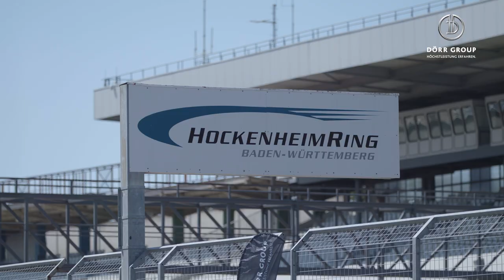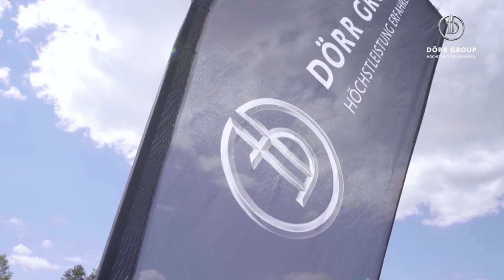Dörr Group Day 2020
Im Juli 2020 hatte die Dörr Group mit Hauptsitz in Frankfurt am Main und weiteren Standorten in Stuttgart, München, Berlin und Hockenheim eine einzigartige Welt geschaffen. Das Team von Dörr Motorsport, die eigenen Repräsentanten von McLaren, Lamborghini und Aston Martin präsentierten sich Rad an Rad neben Lotus, dallara und den Premiummarken von Bugatti und Pagani. Horacio Pagani war persönlich angereist, genauso wie der CEO von dallara, Andrea Pontremoli. Und auch Shmee150 ließ sich diesen Tag mit Deutschlands vielfältigstem Supersportwagenhändler nicht nehmen. Höhepunkt des Dörr Group Day war der Hero Drive, bei dem rund 100 Supersportwagen gemeinsam über den Hockenheimring fuhren.

„Das ist unbeschreiblich, wir haben hier fünf Pagani, neun Bugatti, dazu wunderschöne Kundenfahrzeuge, die es teilweise nur einmal auf der ganzen Welt gibt, ein Aston-Martin-Formel-1-Rennauto und noch viel mehr“, berichtet Gründer und Inhaber der Dörr Group, Rainer Dörr. „Wenn mir jemand vor neun Jahren gesagt hätte, dass wir mit mehr als 100 Supersportwagen am Hockenheimring sind, hätte ich es nicht geglaubt. Ich muss mich selbst kneifen, wenn ich hier durchlaufe.“

2011 startete Rainer Dörr mit McLaren Frankfurt. Heute vertritt der Butzbacher acht Marken an fünf Standorten, dazu ein Gebrauchtwagenzentrum für Supersportwagen und tritt mit Dörr Motorsport unter anderem in der ADAC GT4 Germany an. Der Erfolg ist dem ganz besonderen Teamspirit zu verdanken, dem selbstverständlichen Gang der Extrameile, dem Zusammenhalt, wenn es darauf ankommt, und der unglaublichen Passion für die Kunden.

„Das verbindet die Familie Dörr und uns, die Leidenschaft für die Dinge, die wir tun. Im Mittelpunkt steht eine Familie und nach außen bestehen tiefe Emotionen zu den Kunden. Ich bin heute Morgen hierhergekommen und in der Sekunde waren die Emotionen da“, lässt Horacio Pagani, Inhaber von Pagani Automobili, wissen. „Beeindruckend wie sehr an vielen Details gearbeitet wurde. Heute machen wir etwas zusammen, mit vielen unglaublichen Autos, mit Emotionen. Das ist etwas ganz Wichtiges.“

Absoluter Höhepunkt des Tages war der Hero Drive, bei dem rund 100 Supersportwagen gemeinsam über den Hockenheimring fuhren. Der Dörr Group Day sorgte aber nicht nur für Emotionen beim freien und geführten Fahren mit dem eigenen Fahrzeug auf der Rennstrecke, sondern bot in den Boxen eine unvergleichliche Markenwelt mit einem einmaligen Line-Up: Der einzige McLaren 720S GT3 auf deutschem Asphalt, ein McLaren P1 GTR, ein McLaren Senna GTR, der erste McLaren Speedtail in Deutschland, ein McLaren 765LT, ein Lamborghini Aventador J, den es nur einmal auf der Welt gibt, ein Pagani Huayra Roadster BC, ein Pagani Zonda HP Barchetta, ein Pagani Imola, ein Pagani Zonda R, und drei Weltrekordautos von Bugatti. Der 490,484 km/h schnelle Weltrekordwagen Chiron Super Sport 300+, der Veyron Super Sport World Record Edition und der Veyron Grand Sport Vitesse World Record Car, die es hierzulande nebeneinander noch nie zu sehen gab. Weiterhin eine Premiere für den Hockenheimring, der kürzlich gelaunchte Bugatti Chiron Pur Sport. Dazu ein Aston Martin Valhalla, ein One 77, ein Formel-1-Fahrzeug von Aston Martin und eine Grußbotschaft von Formel-1-Rennfahrer Alex Albon direkt vom Rennen am Red Bull Ring. Auch dallara-CEO Andrea Pontremoli begleitete den Tag vor Ort.

„Als ich hierhergekommen bin, war ich einfach überwältigt von der unglaublichen Anzahl an Autos. Ich kannte die Dörr Group ein wenig und hatte durchaus hohe Erwartungen, aber sie wurden weit übertroffen“, erzählt Shmee150, der weltweit bedeutendste Influencer im Automotive-Bereich und Gründer der Carblogger-Szene. „Es ist ein monumentales Event, verglichen mit allem, was ich schon gesehen habe, ein einzigartiges Setup, die Kombination aus Emotionen auf der Rennstrecke, in der Pit Lane und in den Boxen. Dynamischer, persönlicher, näher am Geschehen. Ich glaube, das ist die Zukunft solcher Events.“

Wer nicht auf die Rennstrecke gehen wollte, konnte sich selbst beim Sim-Racing oder Slalom-Parcours im Lotus oder Rennkart zusammen mit dem Profi-Team von TB Racing und dem Chassis-Hersteller Kart Republic versuchen, erfuhr mehr über die Partner der Dörr Group, wie Lengers Yachten, Premiumgaragen von Fahrengold, Signal Wrapping, Helmlackierer Helmade, Schäffler Paravan und seine Steer-by-wire-Technologie, einen Blick in den Rennstrecken-Truck von A6 Jung werden oder einfach nur ein wenig durch die exquisite Lifestyle-Kollektion von Ettore Bugatti stöbern.

Der Dörr Group Day ging 2020 in sein sechstes Jahr und ist allein vom Team Dörr umgesetzt. „Wenn unsere Kunden mit uns als Team zusammenkommen, dann spüren sie das auch, dass auch hier außerhalb des Showrooms alle Mitarbeiterinnen und Mitarbeiter dahinterstehen“, berichtet Evelyn Dörr, Mitglied der Geschäftsleitung der Dörr Group. „Und unser Team sieht die Freude, die unseren Kunden mit ihren Fahrzeugen haben. Das gemeinsam zu erleben, ist wunderschön.“